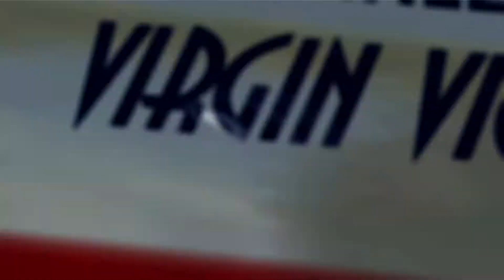The Wonderful 101: Remastered - Gah Goojin Battle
We arrive at Blossom Tower where a Gah Goojin ambushes the team. This is a literal tower defense boss and this shows how crazy the game can be at times.